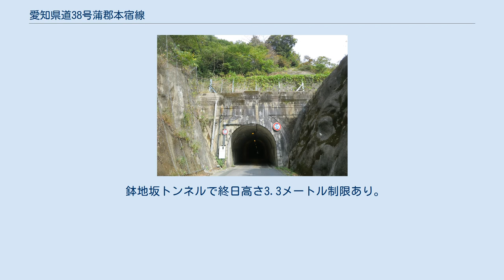愛知県道38号蒲郡本宿線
愛知県道_(廃止)
鉢地坂トンネル（愛知県岡崎市・蒲郡市） 愛知県道38号蒲郡本宿線（あいちけんどう38ごう がまごおりもとじゅくせん）は、愛知県蒲郡市から愛知県岡崎市本宿町に至る元主要地方道である。
国道473号の一部に組み込まれている。
鉢地坂トンネルを境として北は岡崎市、南は蒲郡市。
 鉢地坂トンネル前後は、風景が神奈川県の箱根峠に似ていることから新箱根とも呼ばれている。
かつては愛電自動車（現・名古屋鉄道）の路線バスが走っており（新箱根線）、観光路線であった。
 蒲郡市・岡崎市間を抜ける峠道で、蒲郡市側の峠道はカーブが連続する。
 三谷など海岸部の行商人が天秤棒で東海道の宿場を得意先として、魚介類をはじめ呉服などの雑貨も担いで峠を越えた。
山北の本宿方面からは薪炭・綿花などが運搬された。
 東海道線が開通し物流の変革が起こると、物資の運搬よりも物見遊山の意味合いが強まったという。
本宿方面からは「潮湯治」と称し海水浴へ、蒲郡方面からは法蔵寺や衣文観音へ参詣する人々が通行した。
 しかし昭和に入り、鉢地峠道に県道が開かれ鉢地坂トンネルが開通し、バスが通るようになると、完全に行商人のあとが杜絶えてしまった。
 鉢地坂トンネルで終日高さ3.3メートル制限あり。